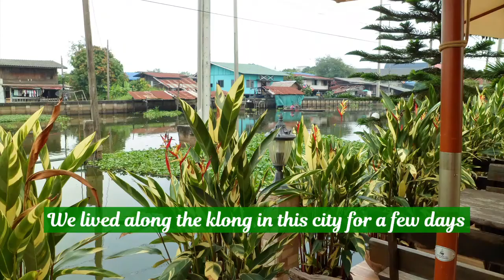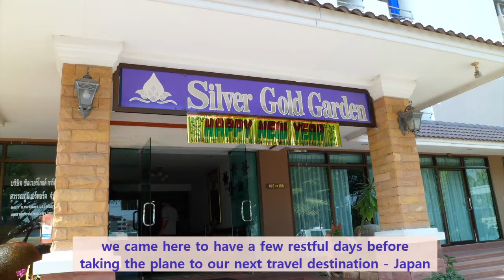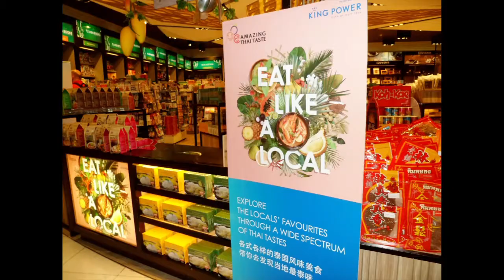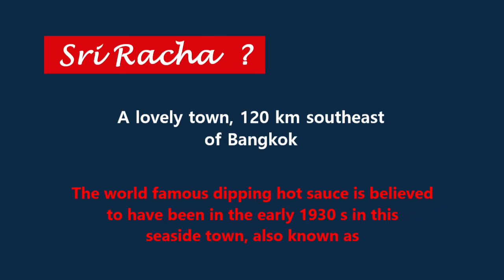Ep 17 - Living on Lat Krabang klong, airport hotel in Bangkok, & a glimpse of SriRacha seaside town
Living by the water - klong (canal), sea, lake or pond, is a delightful experience.  It brings nature to your door.  Our stay (in January 2018) in Silver Gold Garden Hotel, located next to Golden Foyer Suvarnabhumi Airport Hotel (and sharing facilities) in Lat Krabang was memorable.  We also enjoyed staying in SriRacha seaside town, in an apartment close to the waterfront.  We have a small pond in our backyard garden to replicate 🤭 the delight of living by the water 😃😸😉
     Aor Jao Aoey cover by Nat Thewphaingam         This Magic Moment (The Drifters)